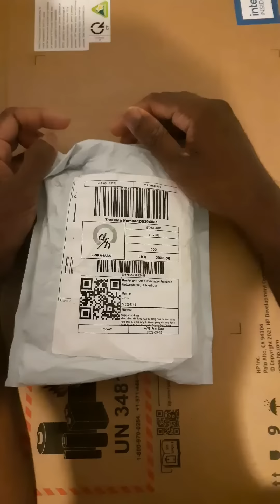Unboxing universal head strap mount Headband Holder with Mobile Phone Clip holder for Smartphones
hello everyone In this video I' Unboxing universal head strap mount Headband Holder with Mobile Phone Clip holder